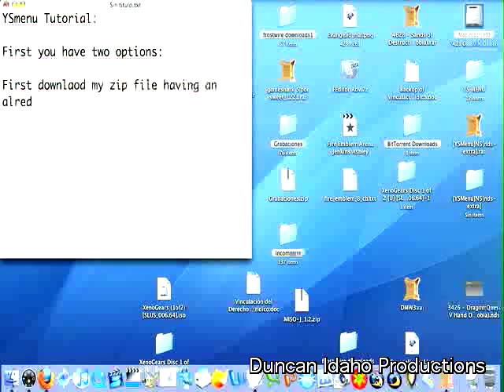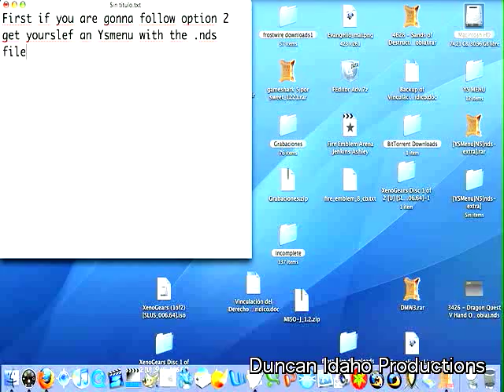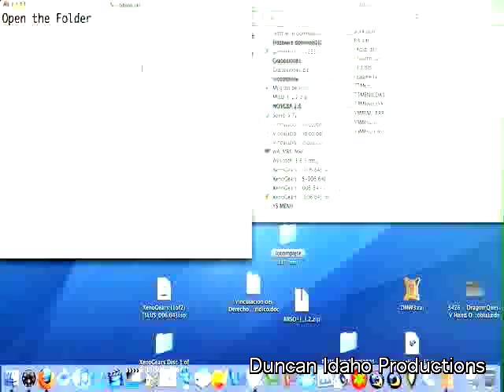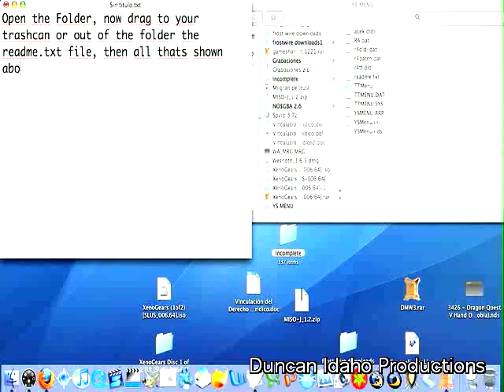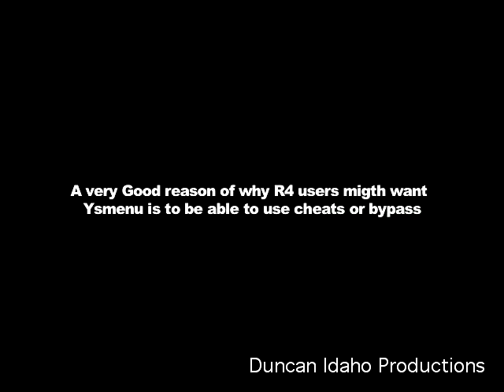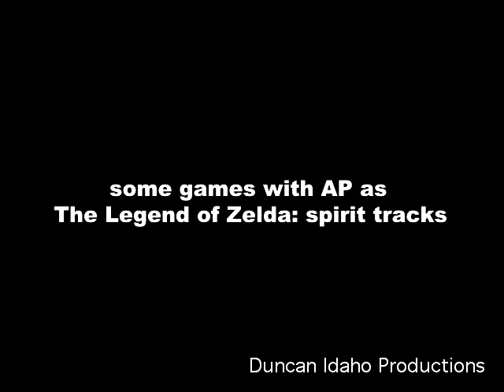Ysmenu tutorial1.mp4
Yasumenu Tutorial AKA YSmenu tutorial, rezd the description if you wisht to post:

First in the vid there is a step by step guide of how to put toghether the pack also you can use my mediafire link, as an alternative if you dont want to mount the pack.

now, if you have more questions dollow an other link, that will take you to romulation forums the technical help section.

and this method wont repalce the boot files of your R4/N5/R4Gold, etc. it will use a file named YSmenu.nds as a firmware, thsi method is known as double boot, you boot your Flashcard then you boot Ysmenu as if it were a NDS rom.

To get the latest update check the following check every month more or less since retro game fan updates monthly.